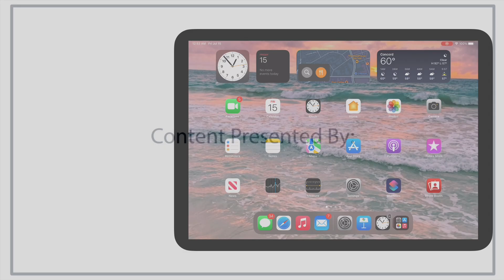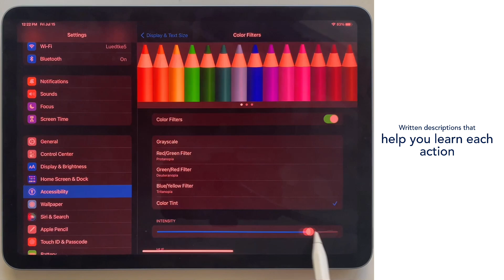How to change the display and text settings on your iPad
In this tutorial, a student demonstrates how to customize display preferences and text size to enhance your iPad viewing experience.

Explore the rest of this playlist for additional student-created tutorials. If you're part of the Digital Wolf Pack Initiative, be sure to check out the iPad Resource Course in WebCampus for even more guides and how-tos (enrollment in the program required). Have questions?